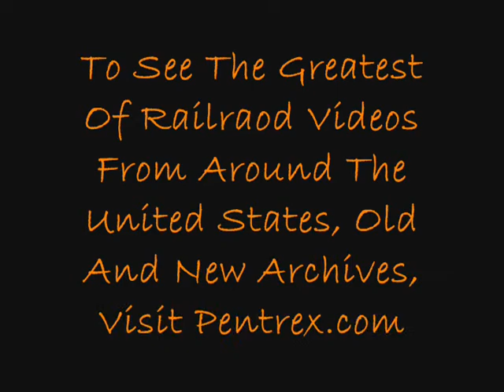MSTS Tribute to Pentrex Part 3:Sunrise to Sunset - A Day at Kingman, AZ Part 3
Here is the 3rd part to my Tribute to Pentrex. This vid dates back to  December 14, 2010.

Visit Pentrex.com for more great railroad Videos and DVDs.